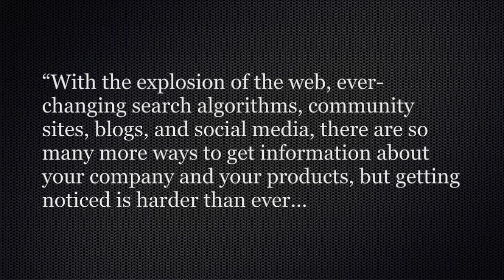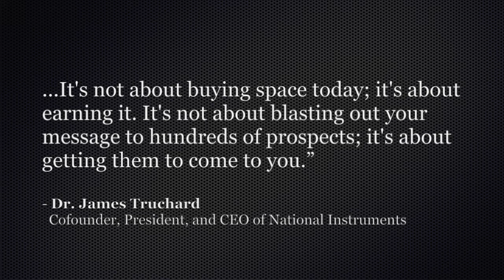"Smart Marketing for Engineers" by Rebecca Geier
Hi I’m Douglas Burdett, host of The Marketing Book Podcast and I’d like to tell you about the book "Smart Marketing for Engineers: An Inbound Marketing Guide to Reaching Technical Audiences" by Rebecca Geier.

The author is the co-founder of a marketing firm whose expertise is marketing products and services to engineers. And if you’ve ever worked with an engineer, you’ll know they are a different breed of cat. To illustrate, let’s consider this popular engineer joke:

The optimist says: “The glass is half full.”
The pessimist says: “The glass is half empty.”
The engineer says: “The glass is twice as big as it needs to be.”

The same logical, analytical thinking that makes them excellent as engineers also makes them very suspicious of marketing. As the author states on page 167 of the book, “Engineers are skeptical people who loathe marketers.”

So if you want to build trust with prospective customers who are engineers, you’ll want to carefully follow the advice – backed by research – that is presented in this book.

But there’s lots more to the book than just how to approach building trust with engineers that will drive results.

The book masterfully explains how to approach modern marketing, particularly marketing products or services that are carefully researched prior to engaging with a vendor.

Now, when you’re marketing to engineers, or anyone who begins a purchase by doing a Google search, you have to start by providing helpful, meaningful information in order to inform the customer’s purchase research and build trust.

Or as the Cofounder, President and CEO of National Instruments, Dr. James Truchard, said in the book’s foreword,

“With the explosion of the web, ever-changing search algorithms, community sites, blogs, and social media, there are so many more ways to get information about your company and your products, but getting noticed is harder than ever. It's not about buying space today; it's about earning it. It's not about blasting out your message to hundreds of prospects; it's about getting them to come to you.”

I’ve read hundreds of marketing and sales books and I particularly liked how this book explained certain concepts at the heart of modern marketing, particularly how the quality of the content you produce for your prospective customers is what builds trust and is at the heart of all successful marketing and sales.

Additionally, the sections on business strategy, identifying your real buyers (many companies are marketing to the wrong people), and marketing automation software were presented in a clear, methodical way – heck, even though this is a book about marketing, an engineer would even trust trust it!

If you’re marketing and selling to engineers, or if you’re an engineer or an otherwise analytical thinker who has been thrust into a sales and marketing role and are trying to better understand the most effective approach to modern marketing, you’ll want to read "Smart Marketing for Engineers."

And to listen to an interview with Rebecca Geier about "Smart Marketing for Engineers",